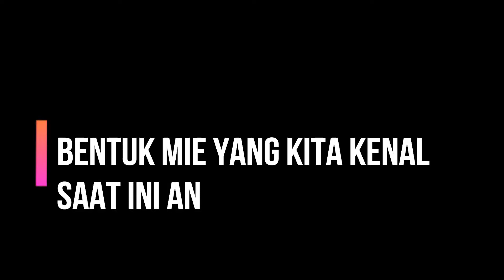Inilah Fakta unik Mie Ayam yang harus anda tahu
Mi ayam atau bakmi ayam adalah masakan Indonesia yang terbuat dari mi kuning direbus mendidih kemudian ditaburi saos kecap khusus beserta daging ayam dan sayuran. Mi Ayam terkadang ditambahi dengan bakso, pangsit dan jamur. Mi berasal dari Tiongkok tetapi mi ayam yang serupa di Indonesia tidak ditemukan di Tiongkok
Saat ini banyak sekali variasi bentuk mie ayam, seperti apa saja mie ayam JAMAN NOW, simak videonya